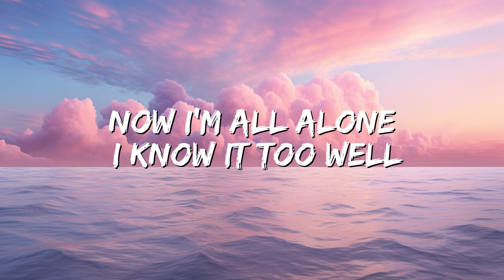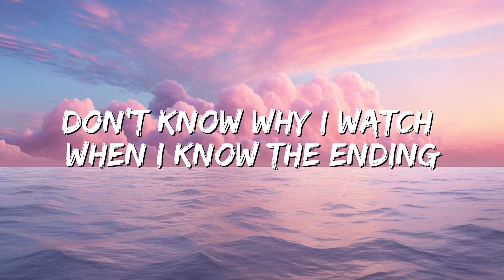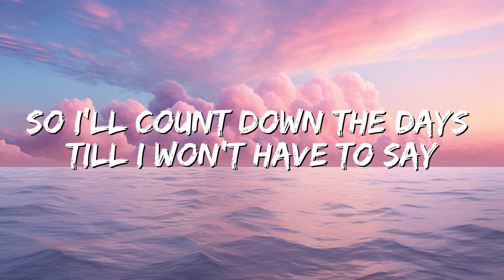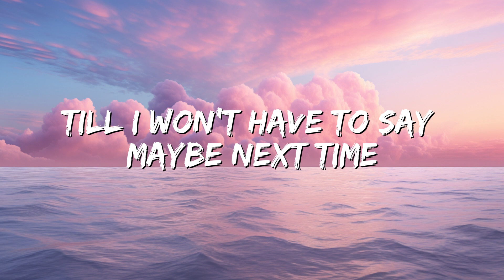Jamie Miller - Maybe Next Time (Lyrics)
Lyrics🎤

[Verse 1]
Mom says trust your gut but I think mine's broken
'Cause I could swear that we were meant to be
Standing on your doorstep, now I'm frozen
How are these the words you're telling me?

[Pre-Chorus]
Now I'm all alone, I know it too well
And I know it won't help, but I'm telling myself

[Chorus]
Maybe next time I'll be enough
You'll give me everything instead of givin' up
Maybe next time won't be a waste
You'll be the one and not the onе that got away
So, I count down the days till I won't have to say

[Post-Chorus]
Maybe nеxt time
Ooh-ooh, ooh-ooh
Maybe next time
Ooh-ooh, ooh-ooh

[Verse 2]
Don't know why I watched when I know the ending
Wanna skip right to the part, it doesn't hurt
Thinking that night, boarding that flight
With a bruised up heart and a carry-on bag
A long-lost love that I'll never get back, wanna get it back

[Chorus]
You'll be the one and not the one that got away

[Post-Chorus]
Maybe next time
Ooh-ooh, ooh-ooh
Maybe next time
Ooh-ooh, ooh-ooh

[Bridge]
And maybe next time won't be a waste

[Outro]
Oh, I count out the days till I won't have to say